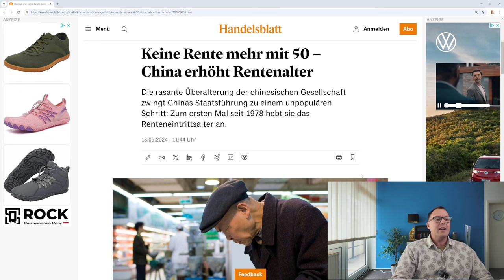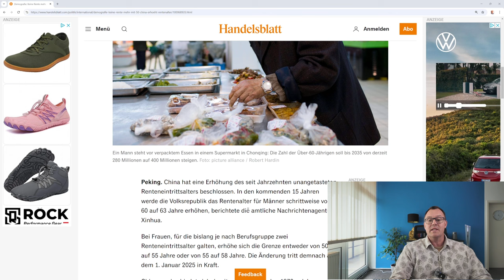Keine Rente mehr mit 50: China erhöht ab 2025 das Renteneintrittsalter!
China altert. Für Frauen gilt in bestimmten Berufsgruppen das Renteneintrittsalter mit 50 oder 55. Bei den Männern ist es das 60. Lebensjahr. Folge der Alterung ist, dass die Rentner in China immer mehr werden und die Jungen immer weniger. Die chinesische Regierung musste daher den sicher unbeliebten aber unausweichlichen Schritt gehen und ab 2025 das Renteneintrittsalter für Männer von 60 auf 63 und für Frauen von 50 auf 55 oder auf 58 Jahre anheben. Schrittweise in den kommenden 15 Jahren ab 2025, wie das Handelsblatt in seiner Ausgabe vom 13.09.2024 berichtet. Die Folgen der Demografie sind also nicht nur in Deutschland sondern auch in China zu spüren.